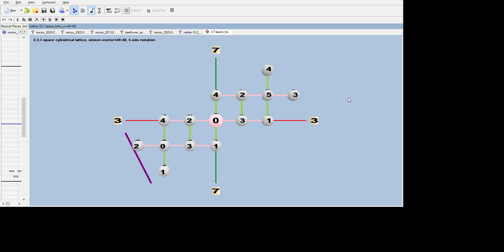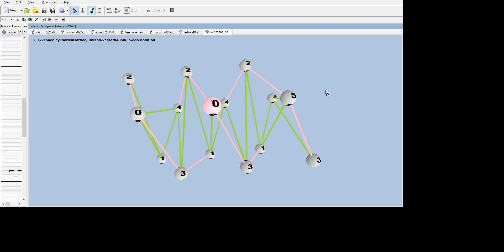(2),3,7-primespace Helix, unison-vector=49:48, Tonescape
A companion to the video I made of 5-ET, this one is also in (2),3,7-primespace, but only tempers out one unison-vector, namely the ratio 49:48. As in the 5-ET video, I start with rectangular geometry with ratios, then switch to 5-edo logarithmic notation for the remainder, and after rectangular comes triangular geometry, then finally "closed curved" geometry which results in an open-ended (i.e., theoretically infinite) helix. The length of the helix used here is arbitrary.